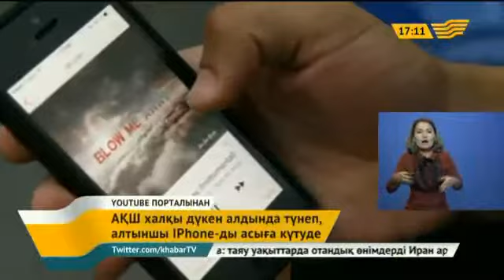АҚШ халқы дүкен алдында түнеуде